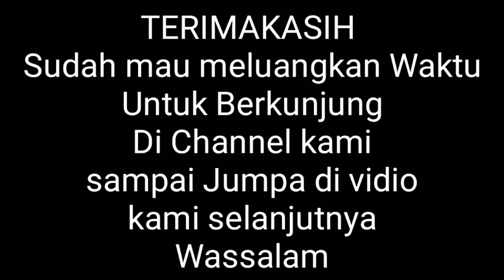Sambaran Babon Aligator bikin tetangga kaget OMAGAT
Assalamualaikum
Sahabat Explore
Nah di vidio kali ini Kang Away kembali mendapat Surpes dari belut aligator.
Selamat menyaksikan
Semoga terhibur